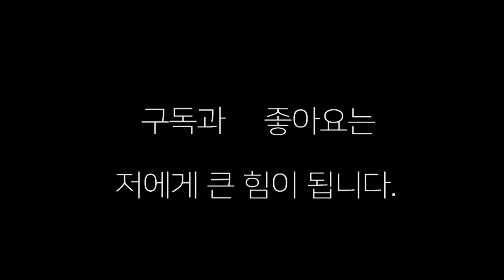시합처럼 재미난 스파링! 임진욱(거북)vs김대훈(장정구)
부산 거북체 임진욱 선수와 부산 장정구 김대훈 선수와의 스파링